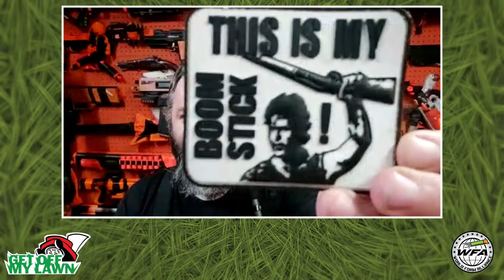Get Off My Lawn - ReaperN7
Welcome to "Get Off My Lawn" – the ultimate bi-weekly foam-flinging extravaganza! Join hosts Al the Geek and Captain Xavier as they dive into the world of foam-based fun, discussing everything from blaster mods to epic foam-flinging battles. Each episode features a special guest, bringing a unique perspective and expertise.

🚀 In this episode: We have Special Guest: ReaperN7
🔧 Blaster Mods: Unleash your inner engineer with tips and tricks from Captain Xavier, and don't miss Al the Geeks painting tips!
⚔️ Foam Flinging Battles: Captain Xavier guides you through the adrenaline-pumping world of foam warfare.

But here's the twist – we're not just talking heads! "Get Off My Lawn" takes YOUR calls! Call in, share your foam-flinging stories, ask questions, and you've got a solid 3 minutes to make your mark. But beware, when your time is up, you'll hear those famous words: GET OFF MY LAWN!

📅 Schedule:
🕗 Bi-weekly - Tune in every other Wednesday at 8pm EST for your foam fix!

Don't miss out on the foam-filled fun, exciting discussions, and the thrill of the unexpected. 🚀🎯